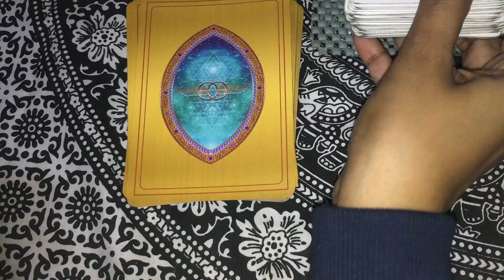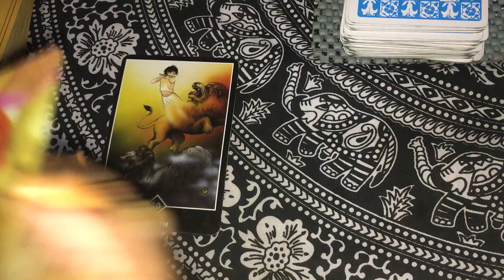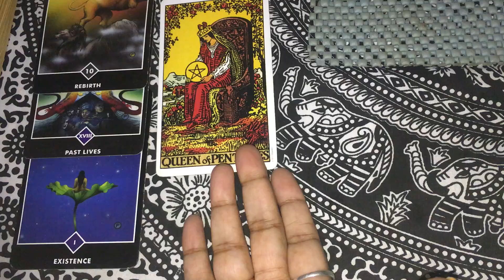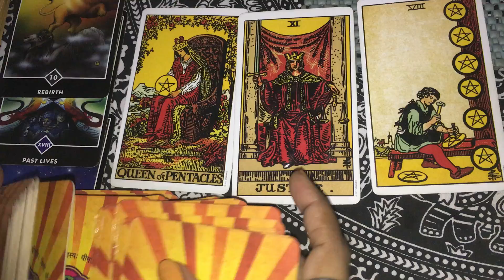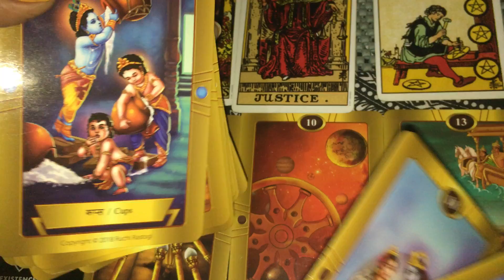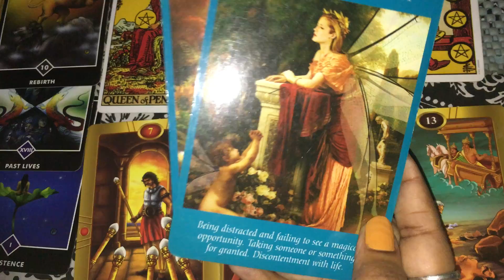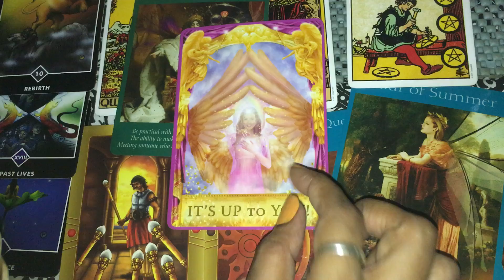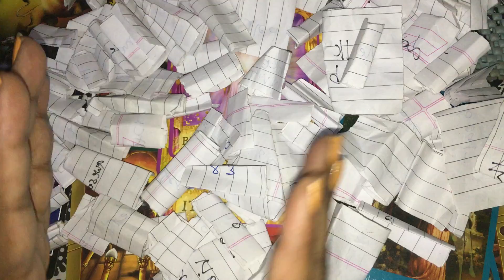What’s happening in your Relationship????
About me-
 I am an intuitive tarot reader with clairvoyant abilities which means when I read cards, I hear, see and feel things which help me channel messages for you. I offer a mix of tarot readings and content on mindfulness and personal growth through my YouTube channel Luminous Guide.

* Luminous guide has also started online Tarot courses and you can find out more information through connecting via email on and or also, DM on my insta page (luminous guide)

oracle blockages all-sign
Firesign air-sign#water-sign#earth-sign